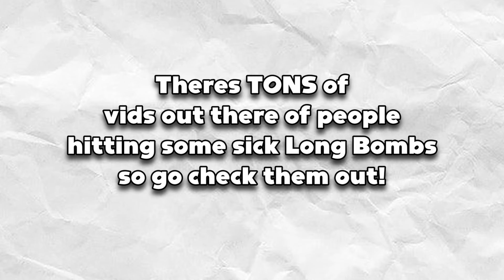Trying to use the Long Bomb - PvZ Garden Warfare 2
Here it is, late but here, the long awaited Long Bomb video and me sucking with it. I really like the ability but I'm not nearly competent enough to make the split second decisions it takes as well as knowing the map and object collision too. Anyways lemme know some other abilities to try out and I hope you enjoyed!

Timestamps:
Intro 0:00
Long Bomb Gaming 1:24
Closing Thoughts 20:54